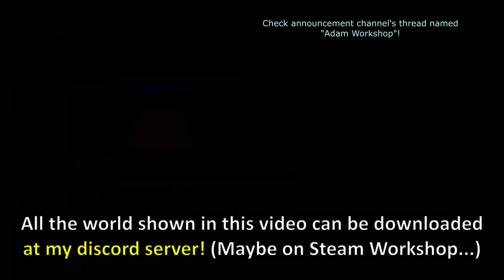"Previewing" Terraria world generation ─ So you can create all kind of nonsense and preview them...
One of the famous Terraria mod, the Worldgen previewer, has found its place in Journey's end! The mod allows player to preview the world while creating a world, which is kinda cool to see the Terraria world forming a shape and creating the canvas where we'd be playing on. But the mod has another feature: You can redo some of the part of the map generation, or downright delete them! Now, this is a lot of fun...

You could download all the world shown in this video on my [Discord]:
...maybe on steam workshop, if someone dared to post it there.

Just don't overdo it, otherwise the game errors out
Used Music:
-Terraria the journey begins
-Terraria high wind
-Muffin Man
-Terraria calamity: Pest of the cosmos